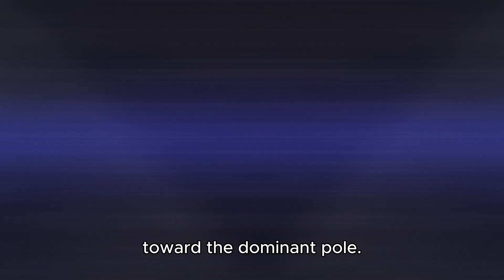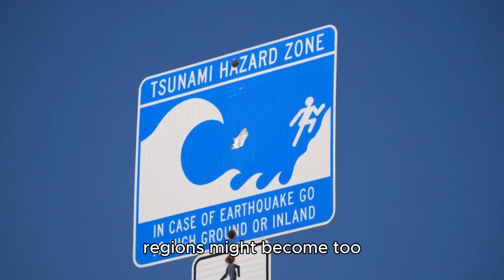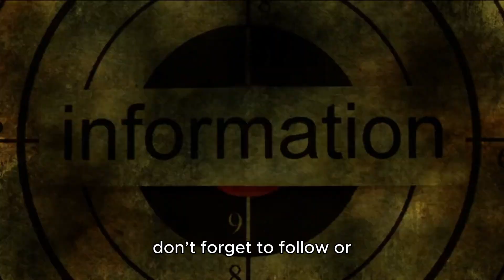Is Earth's MAGNETIC Field Shifting Too Fast for Us to Handle Now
Our magnetic field has been Earth's silent guardian for millions of years, deflecting deadly solar radiation and cosmic particles that would otherwise strip away our atmosphere. But recent data reveals the magnetic poles are shifting at unprecedented speeds, with the North Magnetic Pole racing toward Siberia at rates that have geophysicists genuinely concerned.

In this deep dive, we explore the latest research on magnetic pole reversal and what it means for modern civilization. From GPS navigation failures to power grid vulnerabilities, the implications stretch far beyond what most people realize. We'll examine how magnetic field shifts triggered mass extinctions in the past and whether our technology-dependent society is prepared for what's coming.

Could we be witnessing the early stages of a complete magnetic pole reversal - an event that hasn't occurred for over 780,000 years? The evidence suggests our magnetic shield is weakening at an alarming rate, potentially leaving us exposed to dangerous solar flares and space weather events.

We'll uncover the science behind geomagnetic storms, analyze current NASA data, and reveal what leading physicists are saying about our planet's magnetic future. From satellite communications to electrical grids, discover which systems are most at risk and what preparations experts recommend.

Join us as we investigate whether Earth's magnetic field is shifting too fast for humanity to handle, and what this means for our survival on this planet.